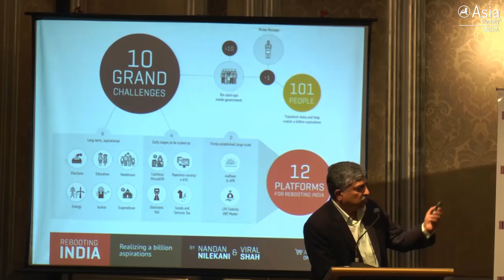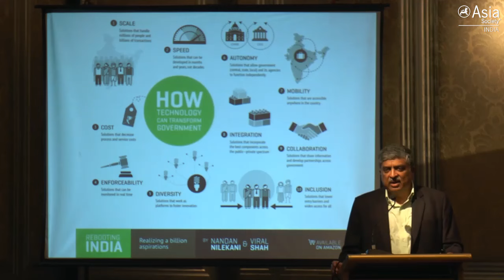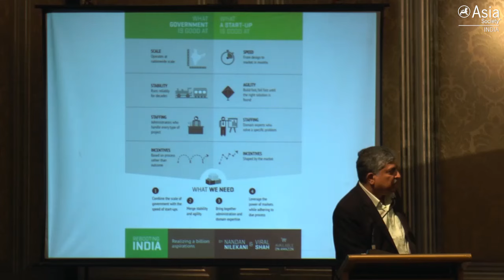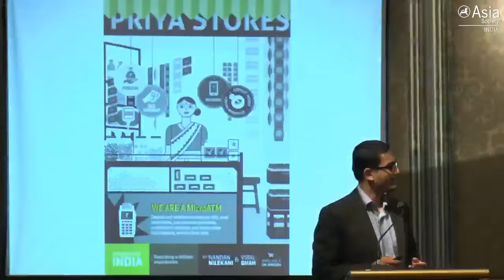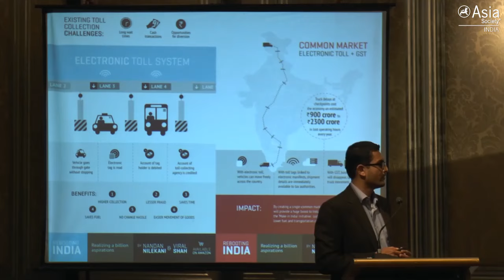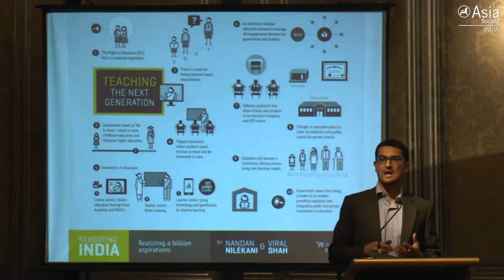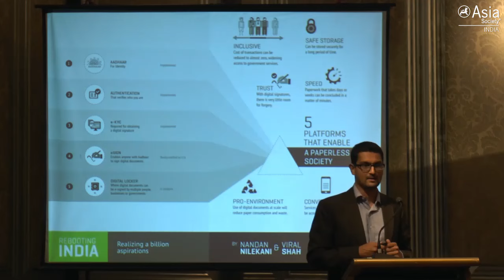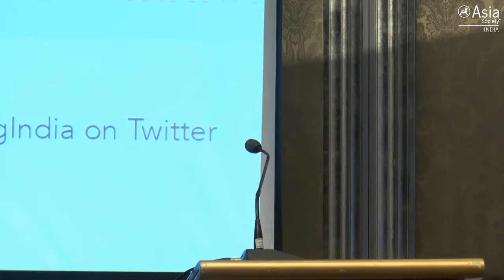Governance 2.0 - Rebooting India Talk by Nandan Nilekani, Viral Shah at Asia Society of India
Archive of Governance 2.0 conversation by Asia Society of India

The digital revolution has impacted the lives of billions of people across the world, transforming every aspect of society from education to trade. India, with the third highest number of global internet users, has been an incubator for e-commerce start-ups, digital healthcare and innovation. Yet, the machinery of governance continues to chug along in what many describe as its old steam. As India deepens internet penetration and usage, can technology make governance more accessible and responsive for all?

Nandan Nilekani, co-founder and former CEO of Infosys Technologies, was founding chairman of the Unique Identification Authority of India (Aadhaar). He has co-authored 'Rebooting India: Realizing a Billion Aspirations' and is the author of the book 'Imagining India', he was twice listed as one of the 100 most influential people in the world by Time. In 2014, he was awarded The Economist’s Innovation Award in the category Economic and Social Innovation. He is chairman of EkStep, a non-profit literacy and numeracy platform.

Viral Shah is the Founding Partner of Julia Computing. He has worked at the intersection of policy and technology at the Unique Identification Authority of India, where he led the design of the government’s payments and subsidy platforms using Aadhaar. He has co-authored 'Rebooting India: Realizing a Billion Aspirations'; is a co-inventor of the Julia programming language, and co-founder of FourthLion Technologies. He holds a PhD in computer science from the University of California, Santa Barbara.

Reuben Abraham is the CEO and a Senior Fellow at IDFC Institute. Previously he was Professor and Executive Director of the Centre for Emerging Markets Solutions at the Indian School of Business, and continues to serve on the Next Generation Leaders Board of the school. He was a Legatum Global Fellow for 2013 and in 2012, he was named to Wired Magazine's "Smart List 2012: 50 people who will change the world." He was selected as a Young Global Leader for 2009 by the World Economic Forum and was a TED Global Fellow in 2007. Abraham has received his M.A., M.Phil and Ph.D from Columbia University.